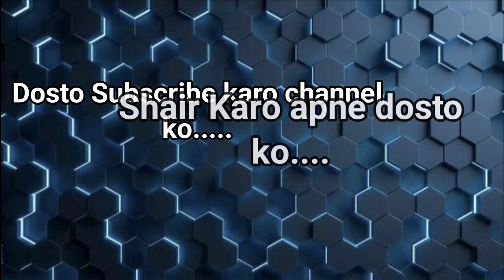cpl Trinbago Knight Riders vs St Kitts & Patriots 25th T20 Match 23rd September 2024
Thank you Trinbago Knight Riders vs St Kitts and Nevis Patriots 25th T20 Match 23rd September 2024

ST KITTS vs TKR CPL 2024 25th Match Prediction 23rd September 2024 | St Kitts and Nevis Patriots vs Trinbago Knight Riders Preview, Playing11 and Records
CaribbeanPremierLeague2024 | Brian Lara Stadium, Tarouba, Trinidad Pitch Report

1. TKR vs ST KITTS Match Prediction
2. St Kitts and Nevis Patriots vs Trinbago Knight Riders
3. TKR vs ST KITTS main se kon jitega
4. aaj ka match kaun jitega
5. aaj ka CPL match
6. Trinbago Knight Riders vs St Kitts and Nevis Patriots match prediction
7. St Kitts and Nevis Patriots vs Trinbago Knight Riders match prediction
8. TKR vs ST KITTS Kaun Jitega
9. ST KITTS vs TKR kaun Jitega
10. TKR vs ST KITTS aaj ka match
11. ST KITTS vs TKR aaj ka match
12. Match prediction today
13. Today CPL match prediction
14. St Kitts Jamaica mein kaun jitega
15. Jamaica vs St Kitts main kaun jitega
16. ST KITTS vs TKR me kon jitega
17. Trinbago Knight Riders vs St Kitts and Nevis Patriots
18. St Kitts and Nevis Patriots vs Trinbago Knight Riders
19. Today Match Prediction
20. 23rd September 2024 ka Match
21. CPL 23rd September 2024
22. CPL 2024 25th Match
23. TKR vs ST KITTS Highlights
24. ST KITTS vs TKR Highlights
25. CPL 25th Match Highlights
26. Jamaica St Kitts highlights
27. St Kitts and Nevis Patriots vs Trinbago Knight Riders Highlights
28. ST KITTS vs TKR 25th Match Preview
29. TKR vs ST KITTS Match Preview
30. St Kitts and Nevis Patriots vs Trinbago Knight Riders Match Preview
31. Trinbago Knight Riders vs St Kitts and Nevis Patriots Match Preview
32. TKR vs ST KITTS 25th Match Playing 11
33. ST KITTS vs TKR 25th Match Playing 11
34. Trinbago Knight Riders vs St Kitts and Nevis Patriots Playing 11
35. St Kitts and Nevis Patriots vs Trinbago Knight Riders Playing 11

aaj ka CPL match kaun jeetega
ST KITTS vs TKR CPL match kaun jeetega
CPL TKR vs ST KITTS match prediction
ST KITTS vs TKR match prediction
CPL 25th match prediction
ST KITTS vs TKR match highlights
TKR vs ST KITTS playing 11